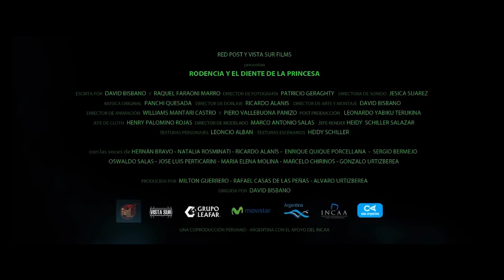RODENCIA Y EL DIENTE DE LA PRINCESA | Tráiler Oficial | Estreno 22 de junio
Cuenta una antigua leyenda que dentro de un inmenso y salvaje bosque, existe un fantástico reino: Rodencia, un lugar habitado por criaturas maravillosas y poderosos magos. EDAM, un torpe aprendiz de mago, junto a la bella y segura ratoncita BRIE, acompañados de los más grandes guerreros del reino iniciarán un increíble viaje, donde se enfrentarán a los más sorprendentes peligros para obtener un mágico y legendario poder y así derrotar a las oscuras fuerzas comandadas por el malvado hechicero ROTEX, rey de las ratas, que amenaza con invadir Rodencia.